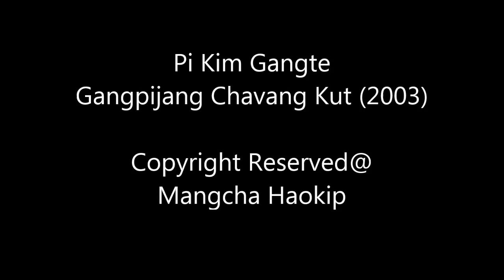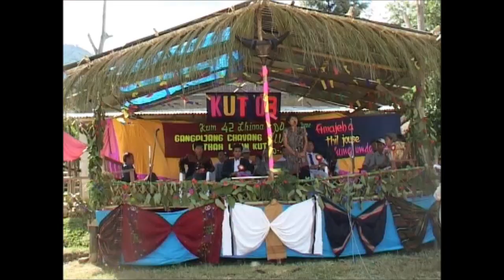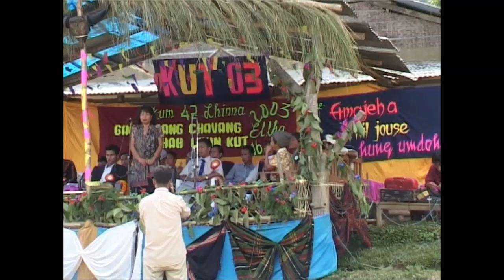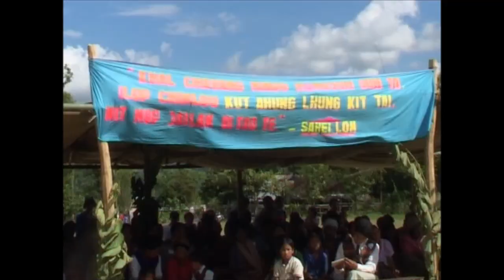Treasures of Gangpijang: Kim Gangte@2003 Gangpijang Chavang Kut. "Life in Kuki Village"